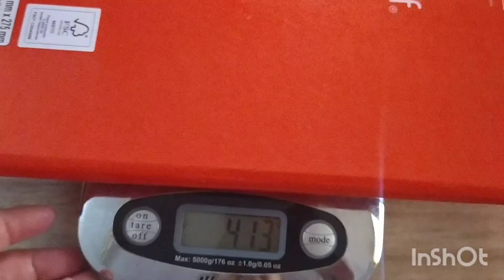Mas um lindo jogo de banheiro vermelho..linda combinações de cores..